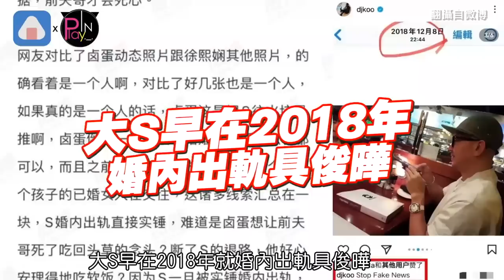打臉張蘭！張穎穎曬親密照放閃汪小菲 大S爆婚內出軌具俊曄竟是徐大姊牽線！？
汪小菲和大S最近因生活費鬧得滿城風雨
沒想到他的誹聞女友張穎穎也來參一咖
認了自己就睡在汪小菲旁邊
汪小菲也謝謝張穎穎陪伴著我 陪我生活
順勢公開兩人戀情
張蘭瞬間被引爆怒火